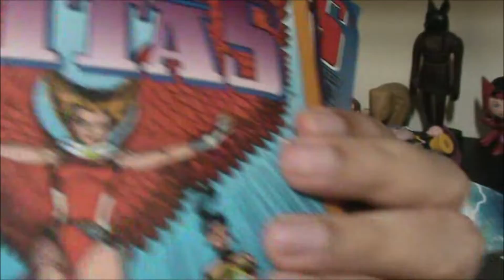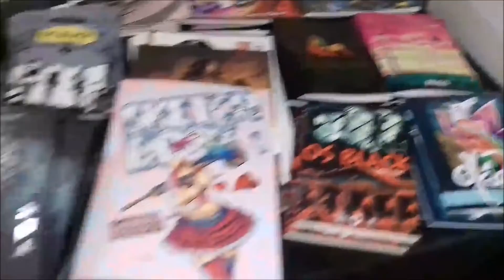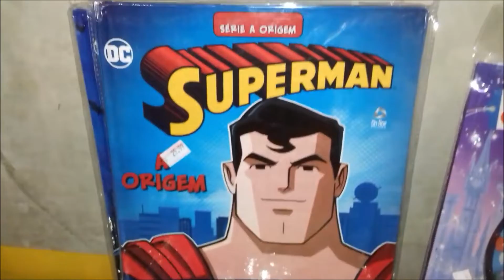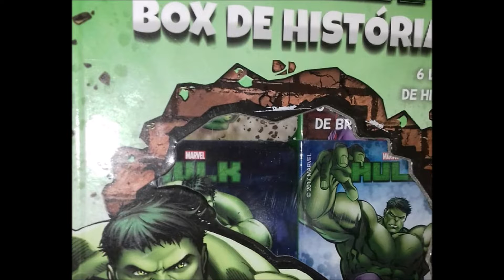8ªFLIQ FEIRA LITERÁRIA DE QUADRINHOS OCORRDIO NO ARENA DAS DUNAS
Olá Grandes Super-Heróis, no vídeo de hoje vou mostrar o meu registro de quando eu fui prestigiar a 8ª FLIQ(Feira Literária de Quadrinhos) que ocorreu no Arena das Dunas aqui em Natal/RN no sábado, 01 de Setembro de 2018.